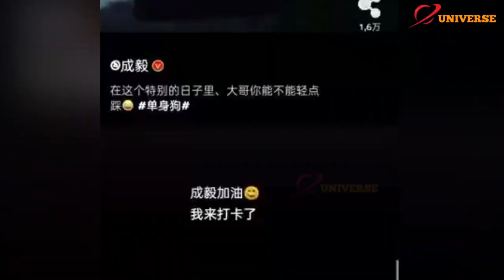Year of The Dog (cut ENG subs) | CY with new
English sub: Cheng Yi's Universe
Source: Collection